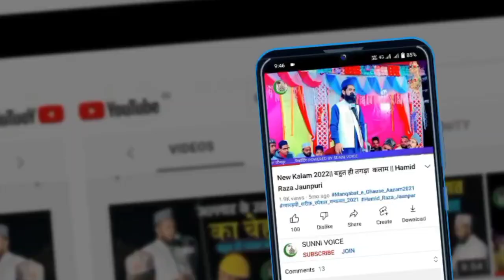Naat Sharif 2024 || तहलका मचा दिया || Faisal rabbani || naat sharif सुन कर मचल गये सब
. .SUNNI VOICE 92.

Countact Detail.

Camera man. 📸 .. Mo Mujahid Raza Khan, Bhaisauli ,Sharif Jaunpur U.P

Editor.🖥 .. Mo Hamid Raza Khan,, Bhaisauli Sharif, Jaunpur, U.P

Director. 🎬..Mo Mujahid Raza Khan,, Bhaisauli Sharif Jaunpur U.P

मो○ हामिद रजा खान,, भैसौली शरीफ जौनपुर

Add. Dargah Huzoor Qaid e Millat,, Bhaisauli Sharif,  Jaunpur, U.P

Add. ग्राम, भैसौली, पो○, उसरौली, जौनपुर, उत्तर प्रदेश, पिन कोड , 223101

Naat Sharif
New Naat Sharif
Naat Shareef
Naat Pak
Naat
Naat Sharif